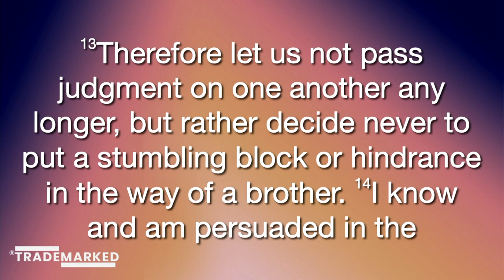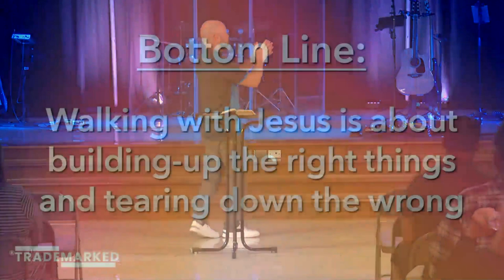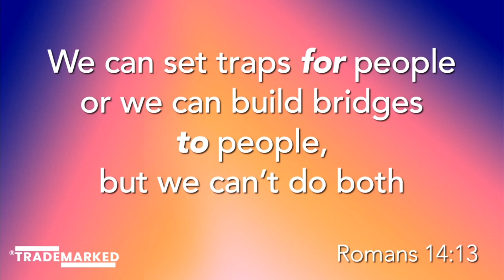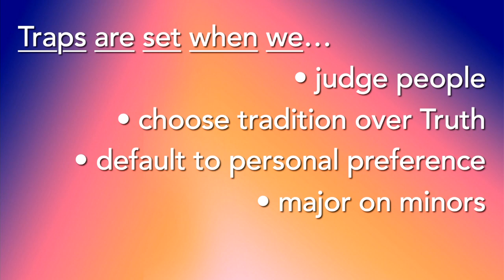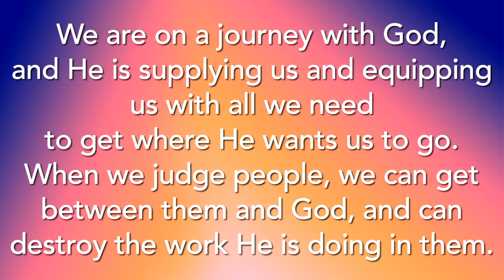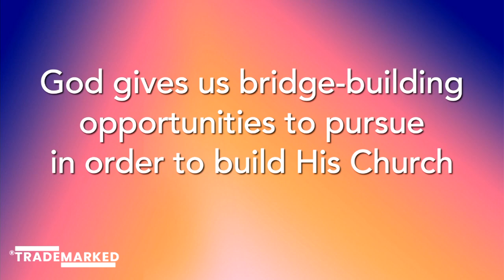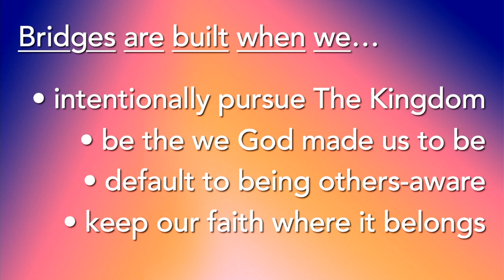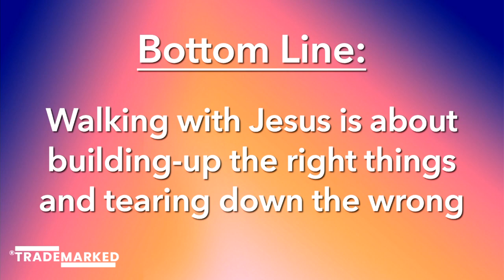Northwest: Build Bridges, Not Traps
This is the eighth sermon in this rebranded sermon series called Trademarked continuing in the book of Romans. Bottom line: Walking with Jesus is about building the right things and tearing down the wrong.  We wanted to rebrand this series as we continue because as we read we will find that what Paul writes to the Romans has a lot to do with their everyday lives. The beginning of Romans is heavy in Theology. The second half is why we do these things and is put into some very practical action.